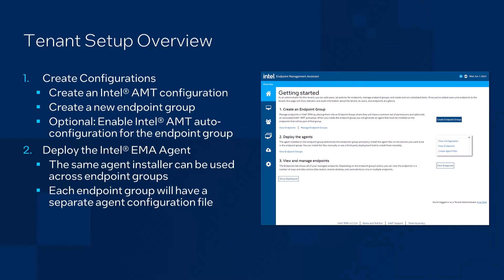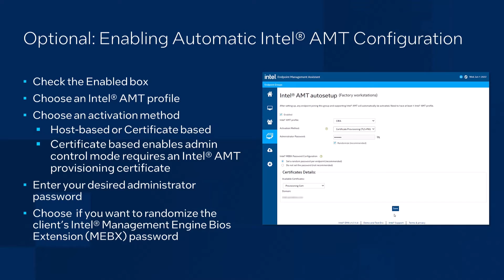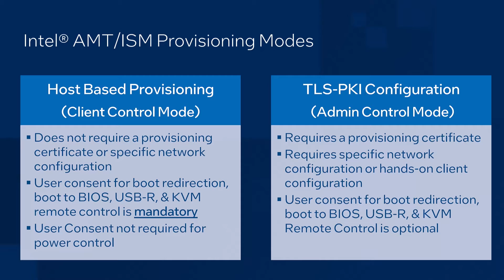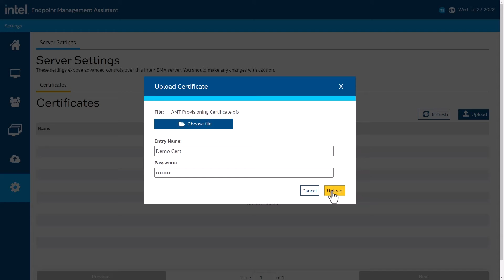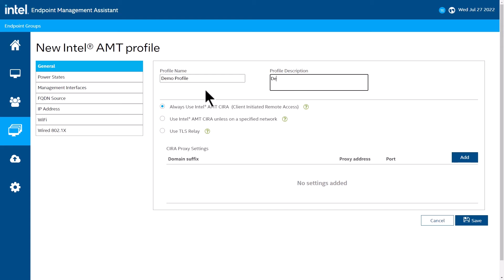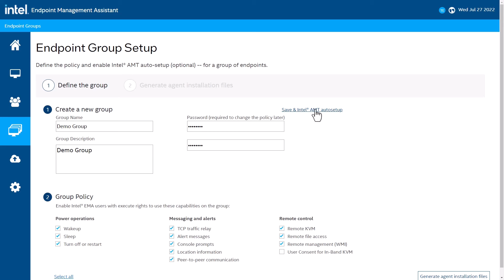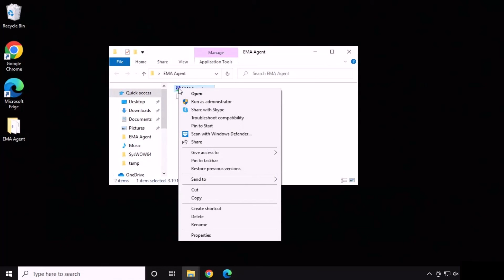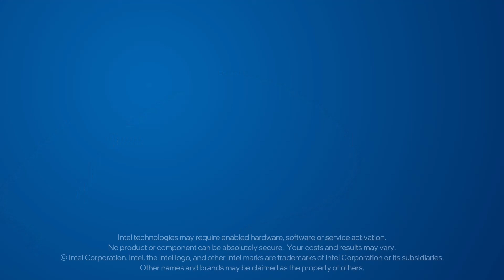Intel® Endpoint Management Assistant Tenant Configuration Demo | Intel Business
Learn how to configure your first Intel® Endpoint Management Assistant (Intel® EMA) tenant with this demo.

This video covers creating an Intel® AMT configuration to define how Intel® AMT behaves, creating an endpoint group, enabling Intel® AMT auto-configuration for the endpoint group, and deploying the Intel® EMA agent.